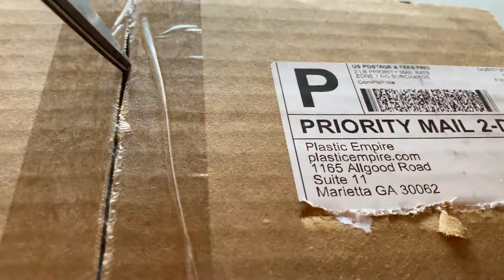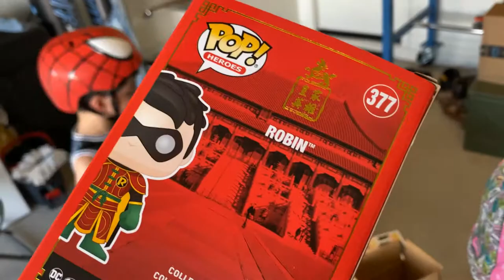Funko POP Mystery Boxes from Plastic Empire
Bella and Jio unbox a Funko POP Mystery boxes from Plastic Empire! This was so cool, we were wishing or hoping to get the green Marty McFly, but we had alot fun doing this and we got to add to our collection. We hope you enjoy! Thanks for the support, we truly appreciated.